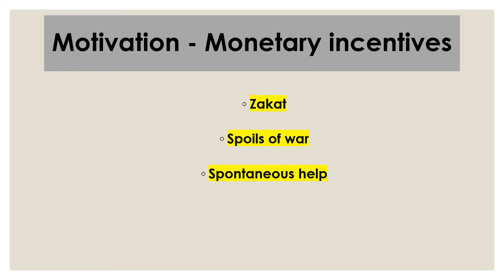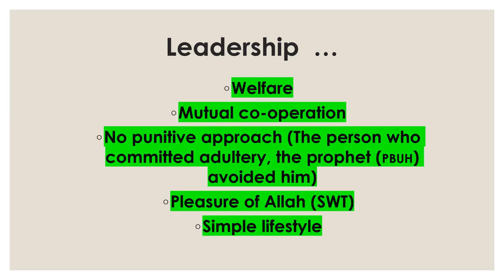Lecture 15 Principles of Islamic Management_Leading STRATEGY OF THE PROPHET PBUH